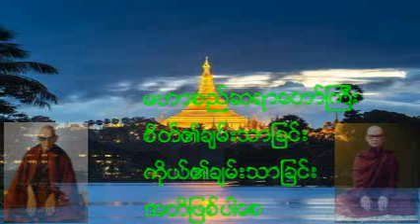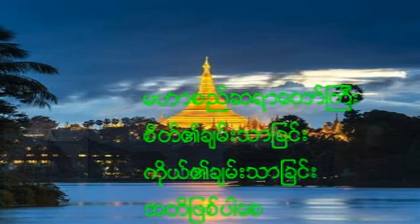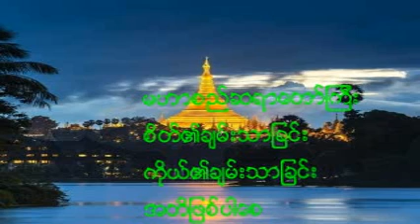အရိယာ၀ါသတရားေတာ္ 3 မဟာစည္ဆရာေတာ္ဘုရားၾကီး